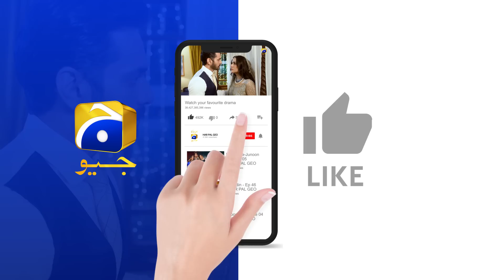Bojh Episode 37 Teaser - 5th June 2023 - HAR PAL GEO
Writer: Imran Ali Safir
Director: Irfan Aslam
Producers: Abdullah Kadwani & Asad Qureshi
Production House: 7th Sky Entertainment